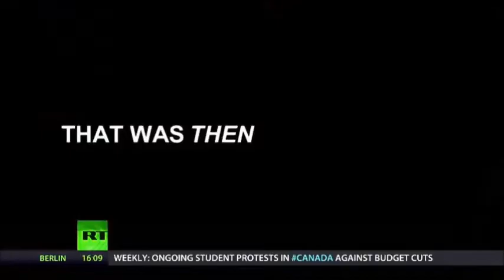RT News Worldwide - March 29, 2015 p1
Dozens of civilians, including children, are falling victim to Saudi-led coalition air strikes in Yemen against the advancing Houthi rebels. World diplomats get immersed in weekend-long Iran nuclear talks - with all sides reporting progress and sticking points. NATO hardware is paraded across Eastern Europe - but locals say they're worried instead of being wowed.

RT News Worldwide - March 29, 2015 (17:00 MSK)

Berpuluh-puluh orang awam, termasuk kanak-kanak, yang menjadi mangsa serangan udara gabungan Arab yang dipimpin di Yaman dengan memajukan pemberontak Houthi.

Diplomat DUNIA mendapatkan tenggelam dalam rundingan nuklear Iran hujung minggu yang panjang - dengan semua pihak melaporkan kemajuan dan melekat mata2. Perkakasan NATO diarak di seluruh Eropah Timur - tetapi penduduk tempatan berkata, mereka bimbang dan bukannya memukau.